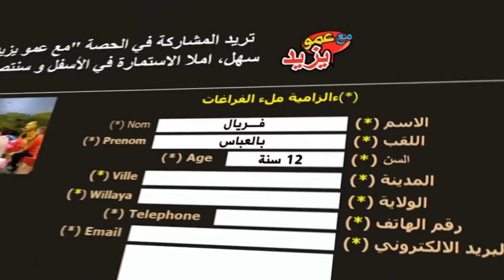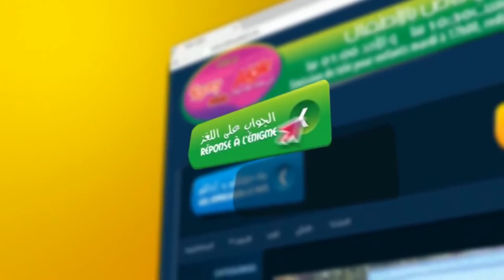"Maa Amou Yazid" EP 77 du 24 janvier 2017- الحلقة 77 ليوم 24 يناير2017 "مع عمو يزيد"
"Maa Amou Yazid" EP 77 du 24 janvier 2017
الحلقة 77 ليوم 24 يناير2017 "مع عمو يزيد"